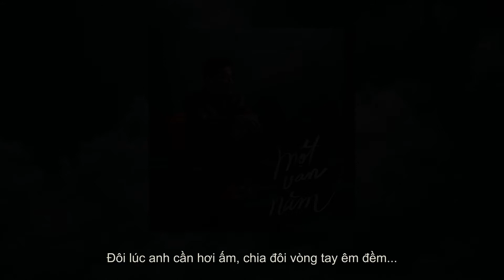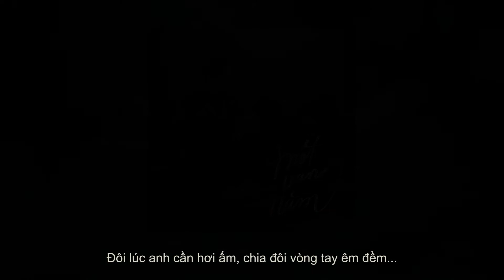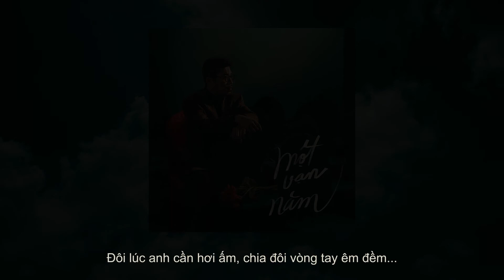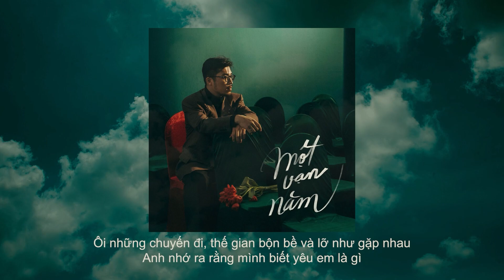[1 hour] ANH NHỚ RA Vũ